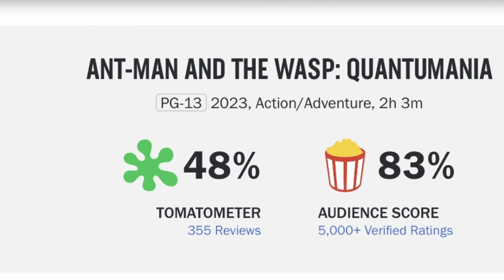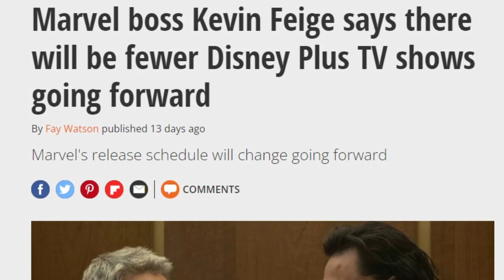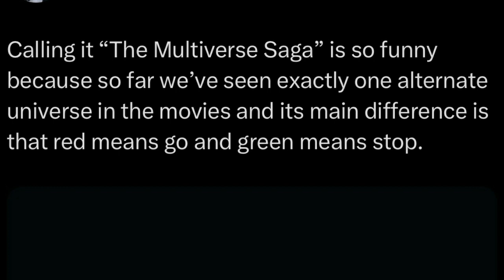The End of the MCU? Marvel Has a Problem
Marvel has a not-so small problem. The quality of the films and tv series have shrunk in quality and the story has no direction.

We breakdown the issue Marvel has had since Endgame.